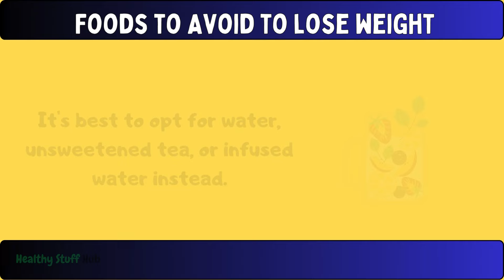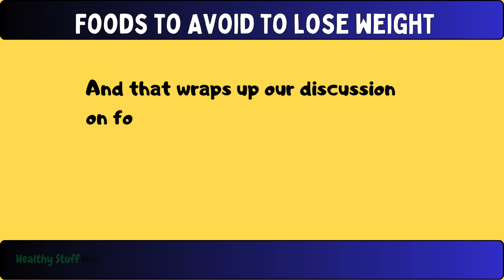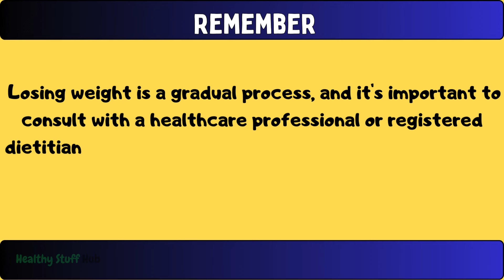Foods to Avoid to lose weight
When aiming to lose weight, making mindful food choices is crucial. By avoiding certain types of foods, you can create a healthier dietary pattern that supports your weight loss goals. Making substitutions with healthier alternatives can contribute to a more balanced and effective weight management plan. Always consult with a healthcare professional or nutritionist for personalized advice regarding weight loss and dietary changes.
If you're ready to take control of your diet and achieve your weight loss goals, hit play now and let's dive in together! Here's to your health and happiness!